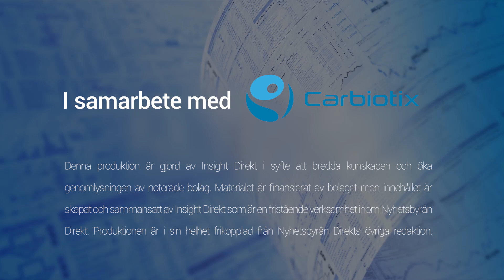Rapportkommentar Carbiotix Q3 2020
Kristofer Cook, vd för Carbiotix, intervjuas efter 3 KV 2020 kvartalsrapport.

Carbiotix, verksamt inom tarmhälsa och vars aktie handlas på Spotlight, redovisar ett resultat efter finansiella poster på -2 miljoner kronor (-1,4) i tredje kvartalet. Nettoomsättningen uppgick till mindre än 0,1 miljoner kronor i delåret, i likhet med samma period för ett år sedan.

Carbiotix är ett bioteknikbolag inom området tarmhälsa med tre verksamhetsben; utveckling av prebiotiskt fiber, läkemedelsutveckling kopplad till metabola och kroniska sjukdomar samt ett konsumenttest.

Denna produktion är gjord av Insight Direkt i syfte att bredda kunskapen och öka genomlysningen av noterade bolag. Materialet är finansierat av bolaget men innehållet skapat och sammansatt av Insight Direkt som är en fristående verksamhet inom Nyhetsbyrån Direkt. Produktionen är i sin helhet frikopplad från Nyhetsbyrån Direkts övriga redaktion.